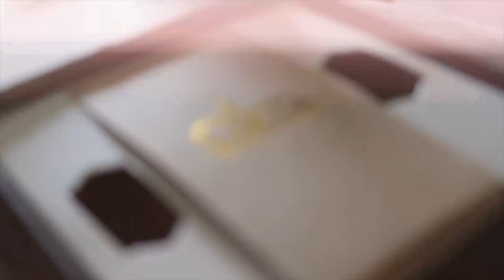Cara Menghilangkan Rasa Ingin Memukul Ibu Sendiri | Buya Yahya Menjawab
Dapatkan produk-produk terbaru dari Toko Al-Bahjah melalui:
☎️Pemesanan Online

Shopee : Toko Al-Bahjah Official
User name : tokoalbahjah01

Sungai-Sungai Surga | Riyadhus Shalihin | Buya Yahya | 20 Jumadis Tsany 1443 H / 23 Januari 2022 M

No. Rek : 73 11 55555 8
Kode Bank : 451
a/n : Al Bahjah TV